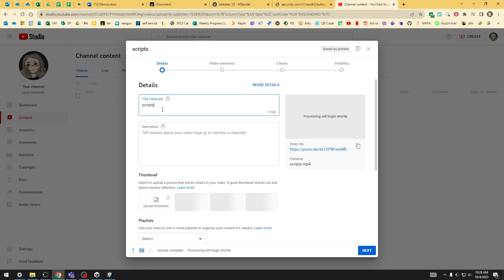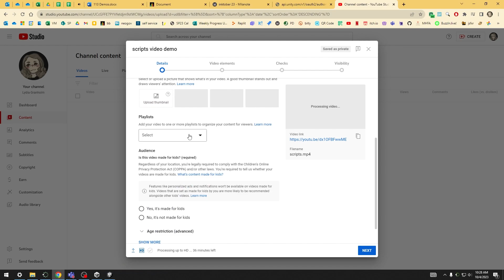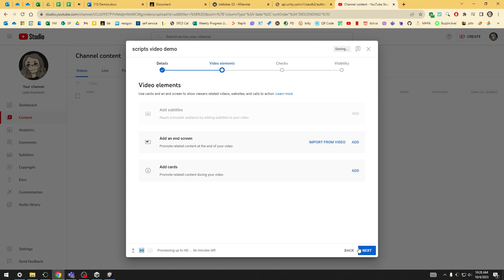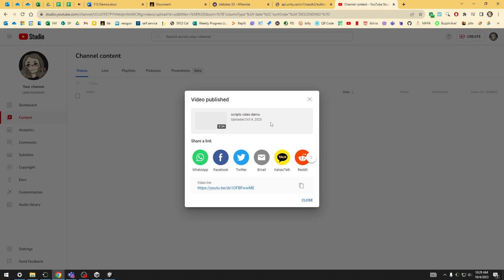Uploading to YouTube (updated Oct. 2023)